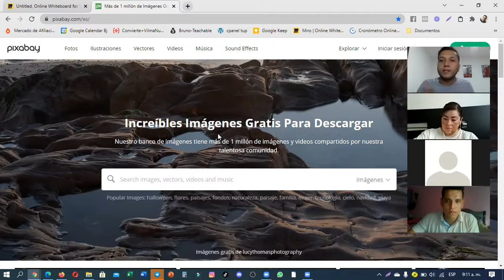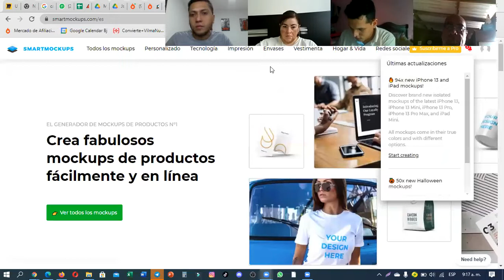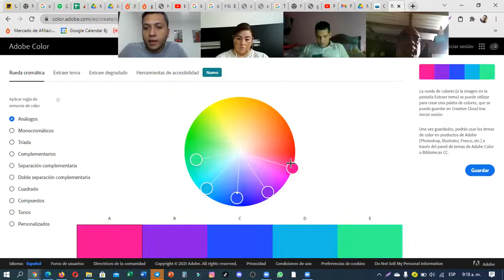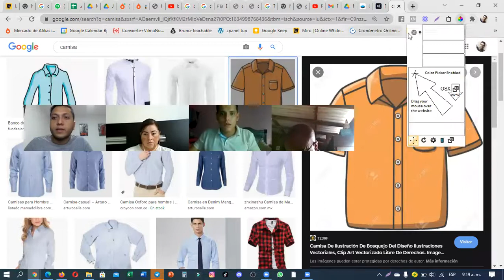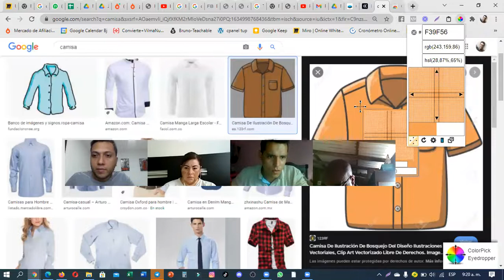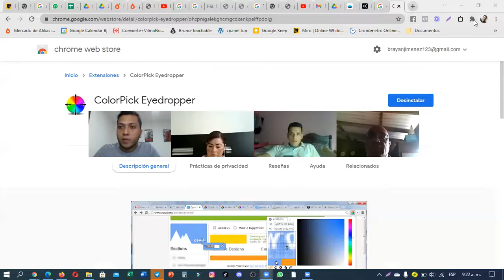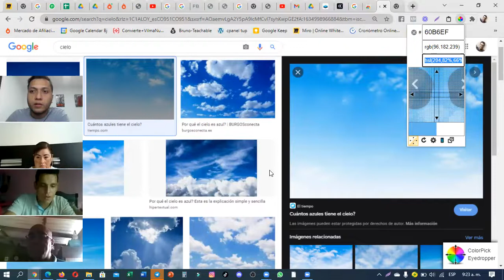Secretos del Crashing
Únete a Seminarios Online Conmigo y haz parte de mi equipo privado de Marketers que facturan: